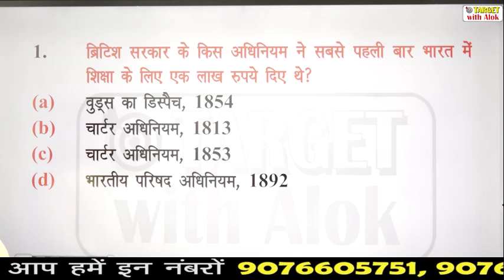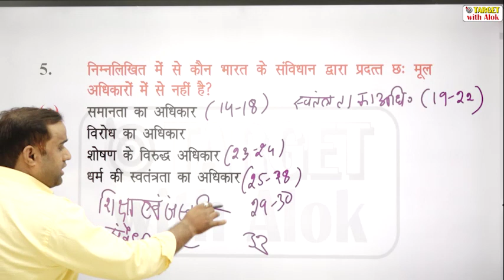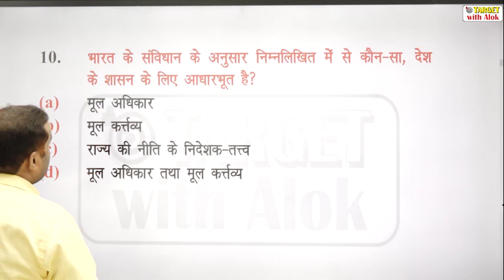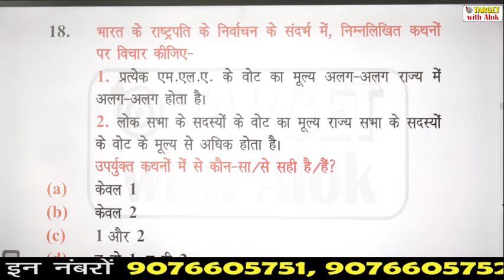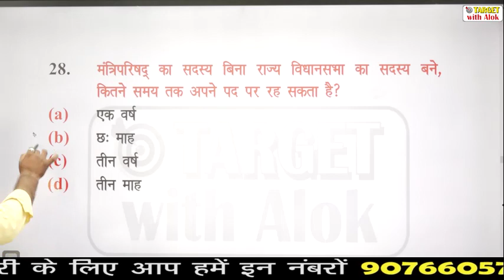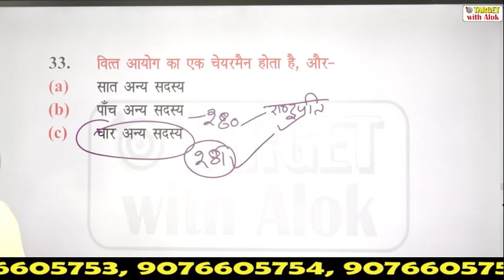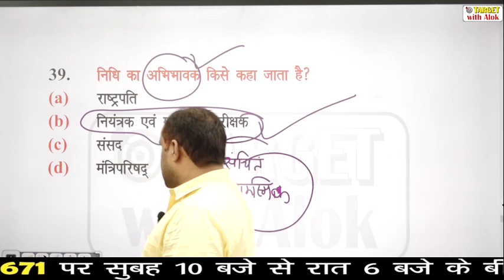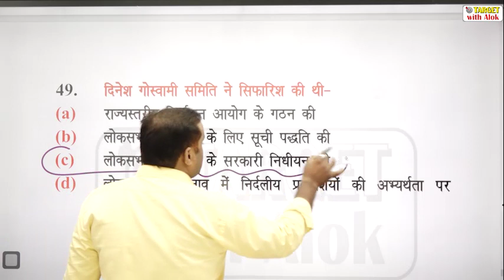UPSI 2021 ll Polity ll महत्वपूर्ण प्रश्नोत्तर - 4 ll TARGET with Alok